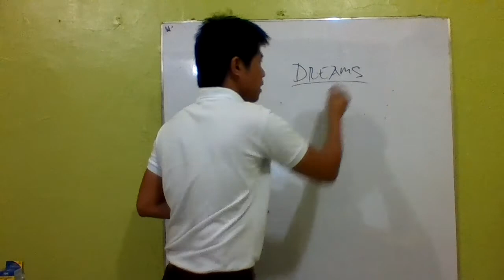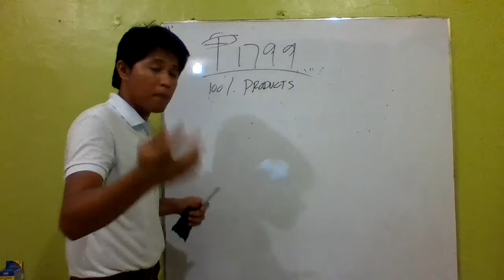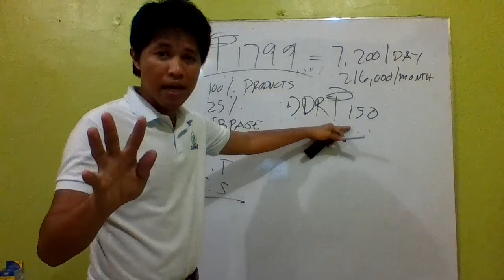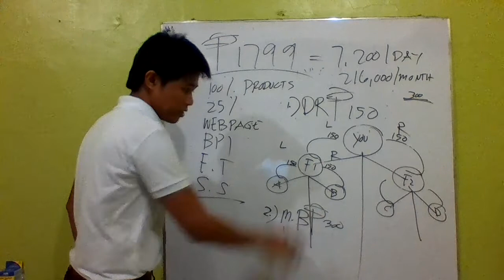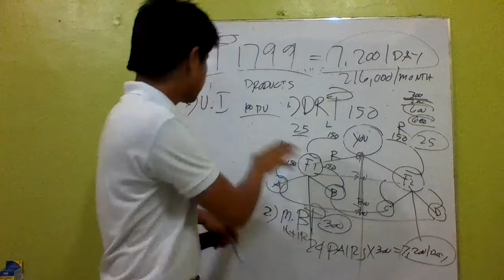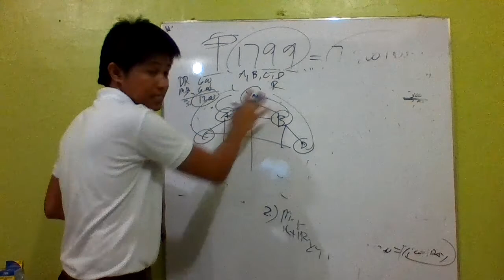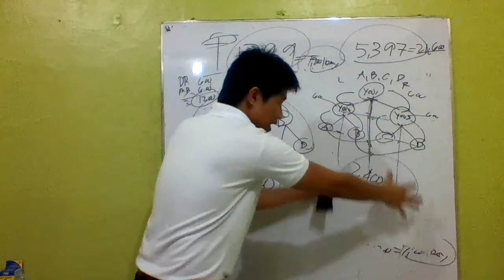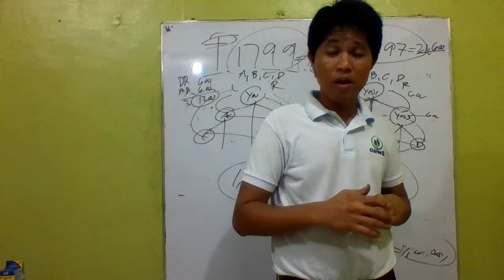GHWM Marketing plan by Marco Sanchez